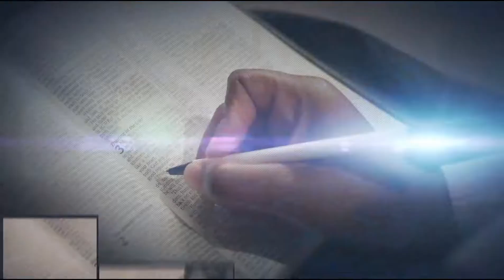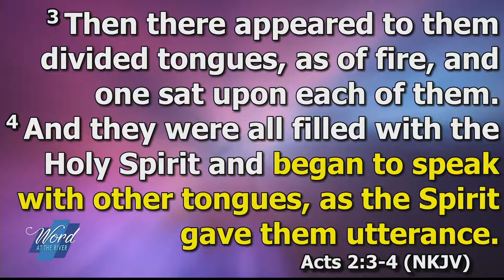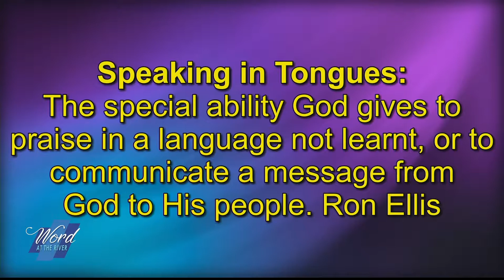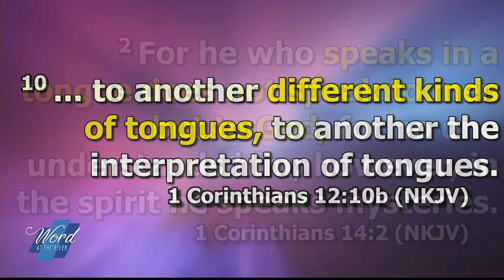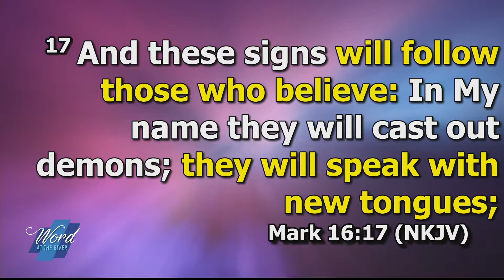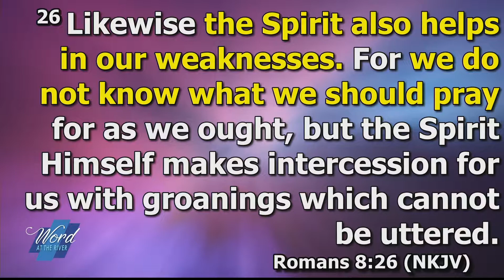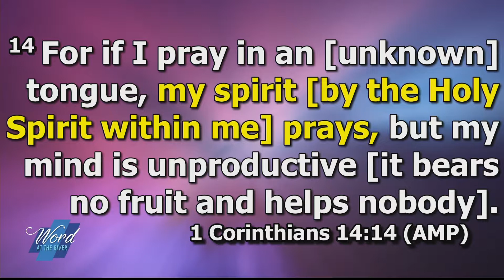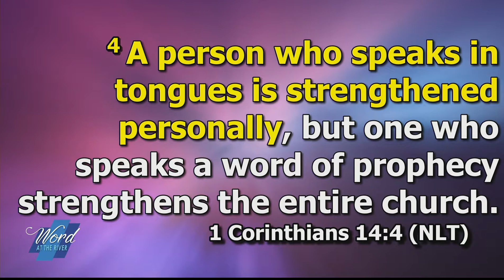Pentecost Sunday - Speaking In Tongues Part I - Pastor Fule Badoe